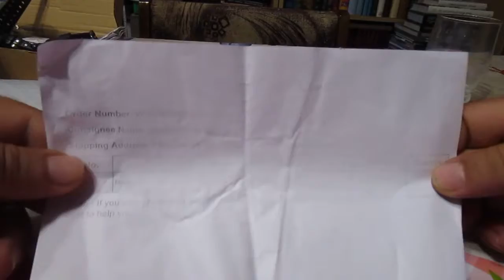Maikou Multi-port USB Hub Desktop Charger bought at gearbest.com